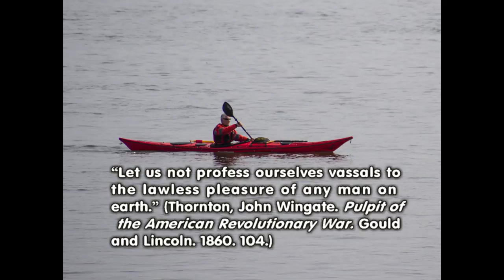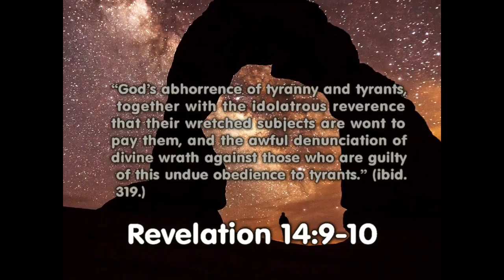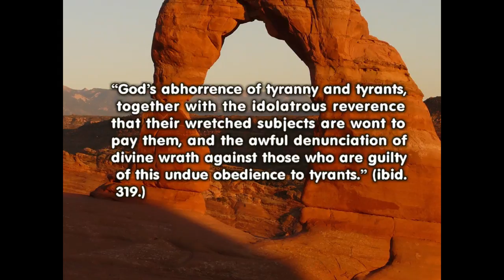American Revolution Sermons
America wanted freedom from a tyrant king. How did pastors of the time preach about this?